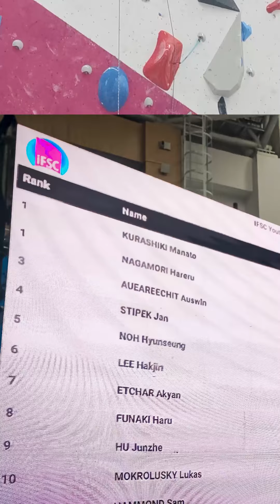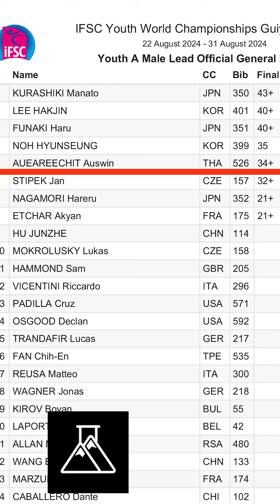IFSC Climbing YOUTH WORLD CHAMPIONSHIPS Guiyang 2024... U-18 Male Lead SEMI-FINAL & FINAL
3rd best climb in the SEMI
& 5th in the FINAL...

Climbed passed the best clipping position again, for the FINAL!!!
Then clipped where no one else did (and for a good reason 😅)...
and then PAID for it!!!
I could've done better, but I WILL LEARN from this... 🔥🔥🔥